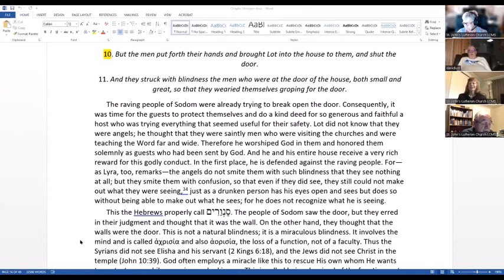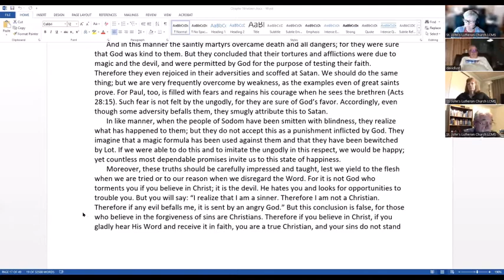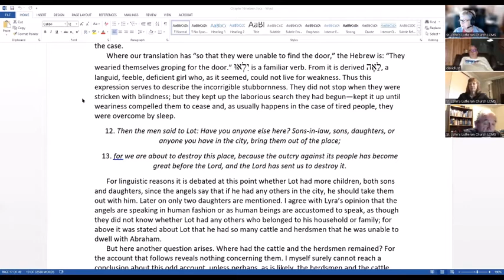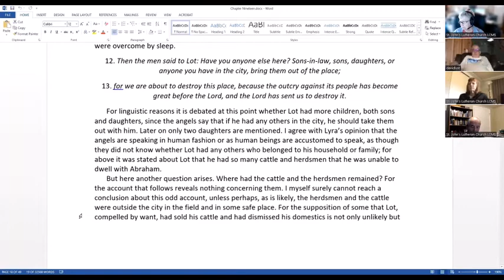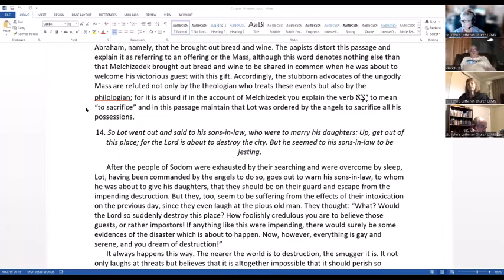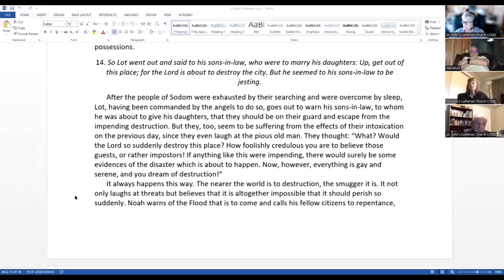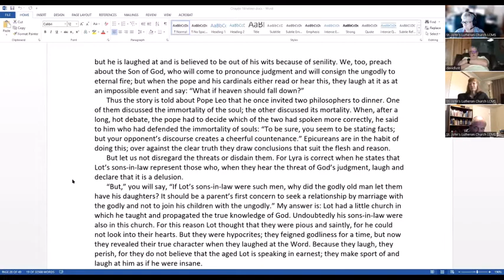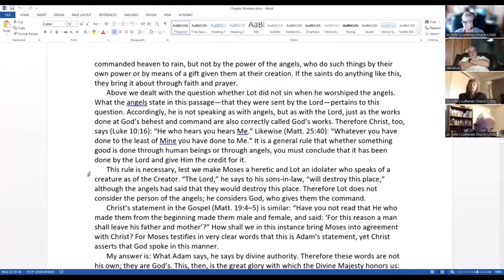220504 Bible Study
5/4/22 Bible Study
Genesis 19:10-14